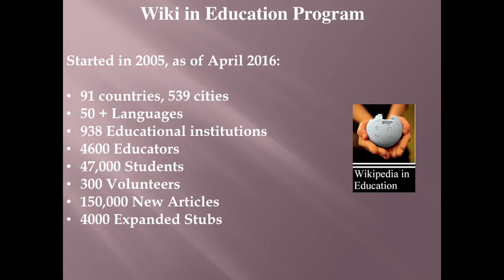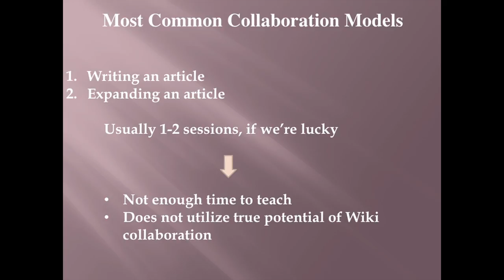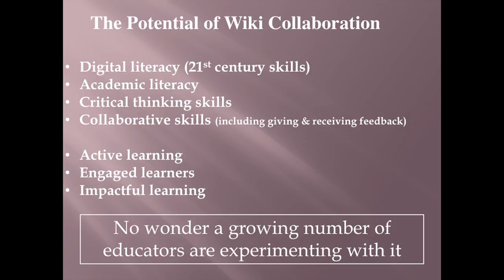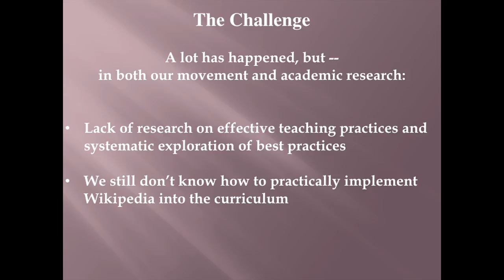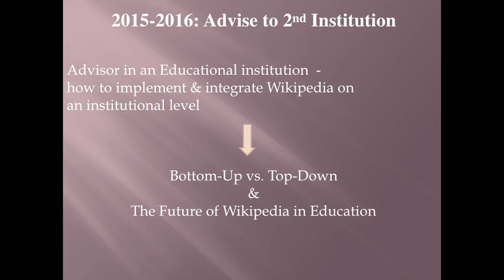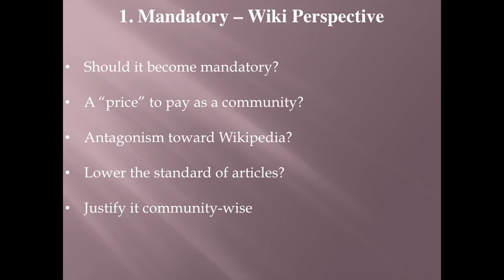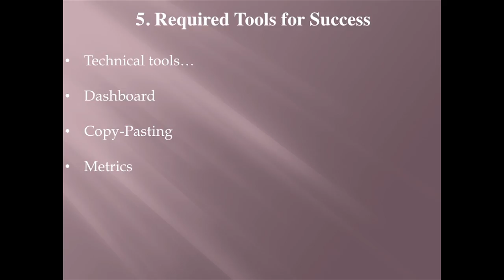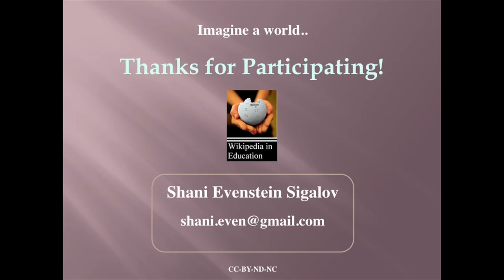Wikimania 2016, Imagine a world in which every university has a wiki-advisor by Shani Evenstein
and every student takes a wiki course